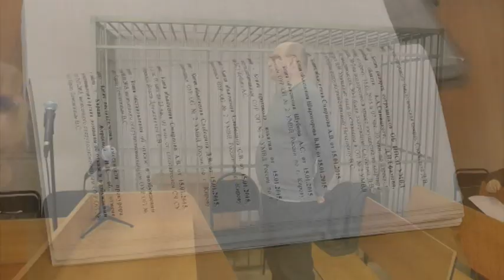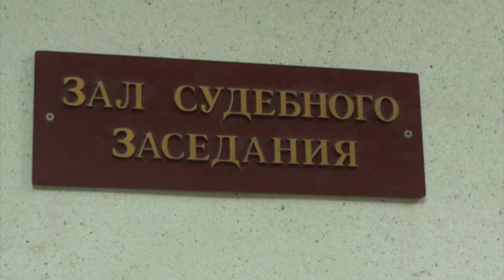Приговор, умер в отделе полиции Печёнкин. Место происшествия 30.05.2016